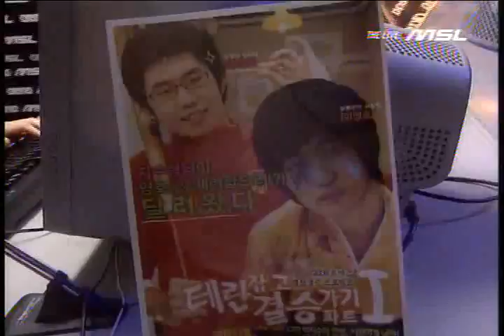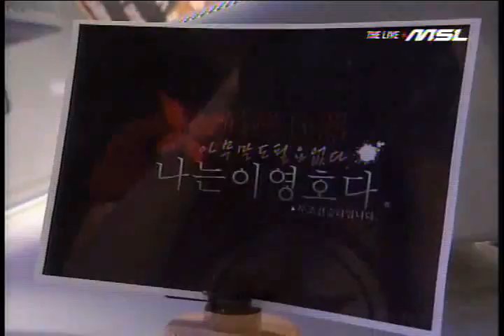MSL Semifinals Flash vs fOrGG 5Set (Recorded live English)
Flash - purple 6
fOrGG - blue 3

Map: Athena